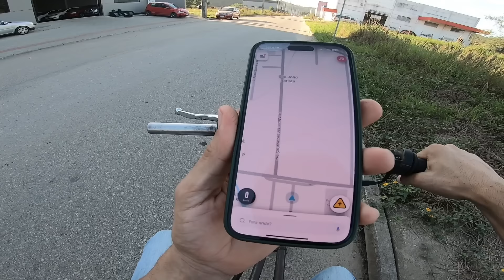Testamos a VELOCIDADE MAXIMA da Mini Bike 200cc 🔥 🚀EP 11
🔥SORTEIO🔥 Tem COTAS PREMIADAS 😎JETTA R-LINE 1.4 TURBO ou 80 mil 💰😱 é só 0,29 😉

Achou as COTAS PREMIADAS voce leva 1000 reais na hora 💰😱
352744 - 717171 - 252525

Você pode escolher:
JETTA R-LINE  TURBO, 2019, ARO 20, SUSPENSÃO A AR, LEGALIZADO

ou 80 mil reais no Pix 💰💰💰

Até 5 mil reais para ajudar o ganhador com o frete do Jetta 🔥🤝

SORTEIO SERÁ MARCADO ASSIM QUE ESTIVER FINALIZANDO AS VENDAS..!✅
BOA SORTE ! 🚀

OPORTUNIDADE IMPERDÍVEL
todos os itens do site 100% METAIS
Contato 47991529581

LINK DOS ITENS QUE UTILIZAMOS DA 100% METAIS
CURVA 90
CANTONEIRA PARA SUPORTE DO MOTOR; ( Selecione a espessura 3/16)
BARRA CHATA PARA FAZER AS MESAS ( selecione a espessura 1/4)

Link para compra produtos Boxer
Combo Touch 145 220v Optiarc 70 + Luva Soldador Boxer
Touch 145 Bivolt (110/ 220V) Optiarc 70 + Luva Soldador Boxer
Abaixo link para compra das demais máquinas Boxer, também com brinde